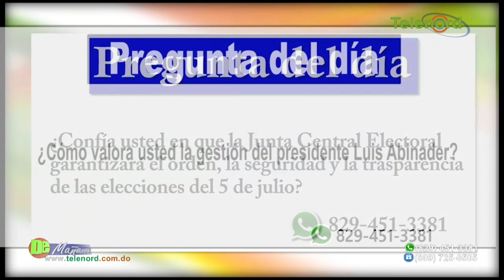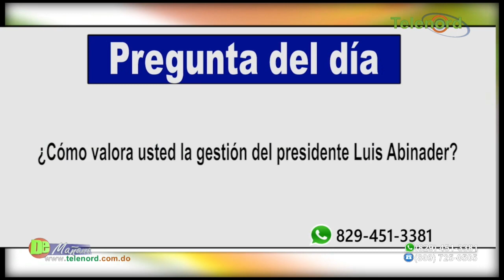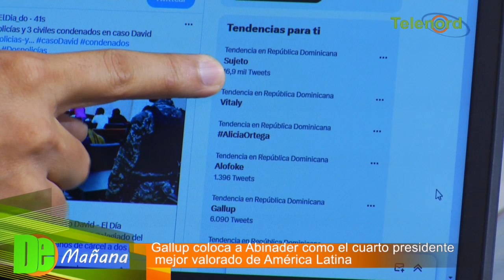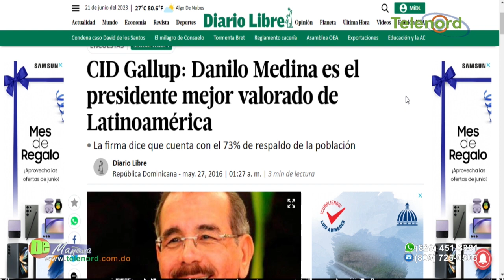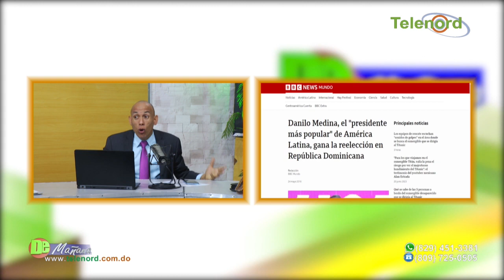Gallup coloca a Luis Abinader como el cuarto presidente mejor valorado de América Latina